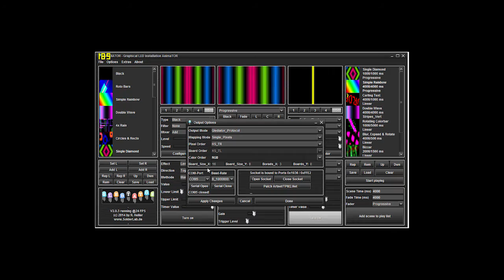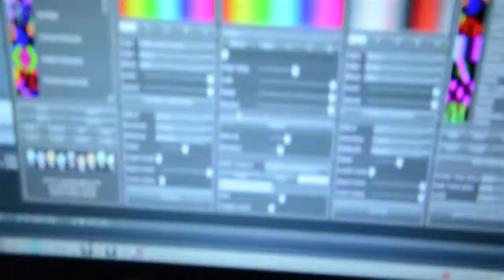Tutorial RGB LEDs with Arduino and Glediator Part 2 german english subtitles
Part 2 von meinem Tutorial zum Steuern von digitalen LED-Pixeln wie z.B. den WS2811 oder WS2812B mit dem Arduino und Glediator. In diesem Part wird der Anschluss der LEDs an den Arduino und das Netzteil gezeigt.

Sorry für die schlechte Kameraführung. :-P